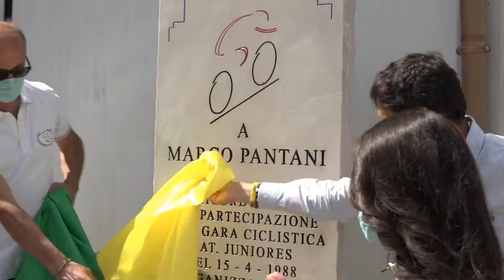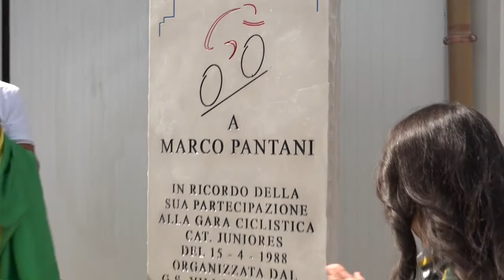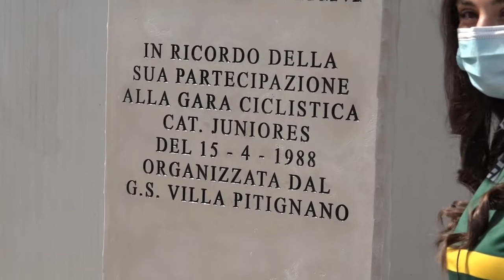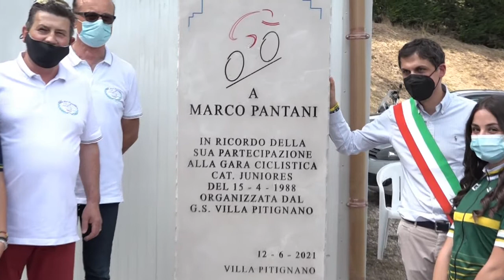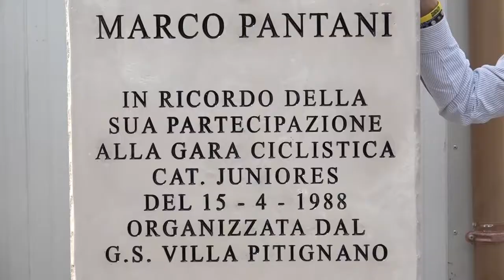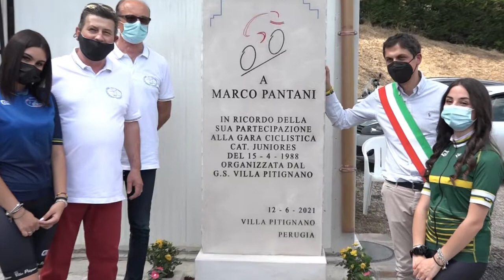Villa Pitignano La lapide commemorativa a Marco Pantani 12 giugno 2021